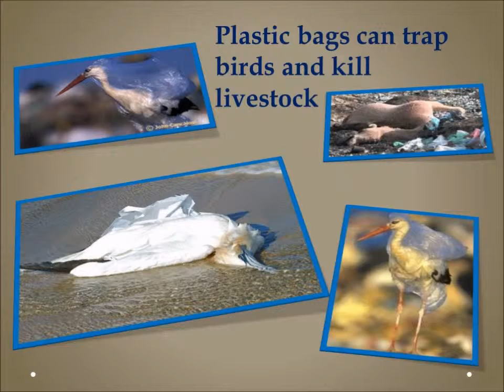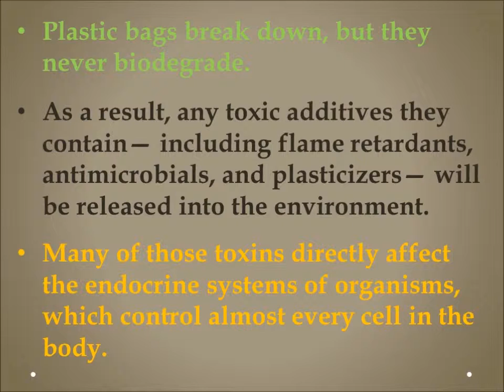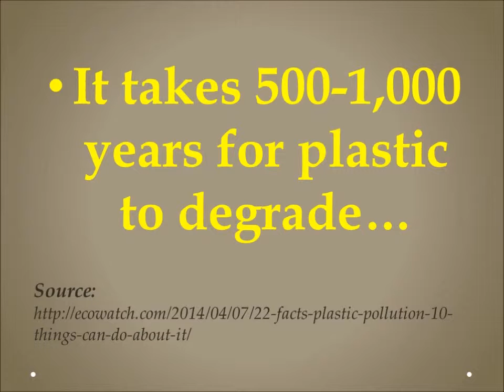Plastic Bag Pollution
Environmental Pollution caused by the use of plastic bags. Please let us work together in helping heal Mother Earth.
Say 'No' to plastic bags!